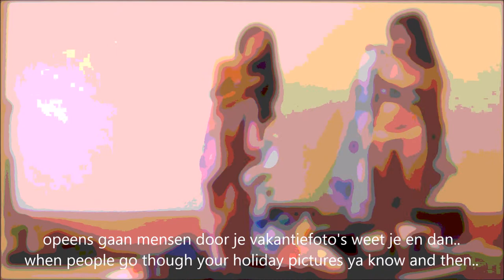Kayan & Wicky trying on a yukata for the first time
Old vid of me and my friend struggling lol. It wasn't even a full on traditional yukata...